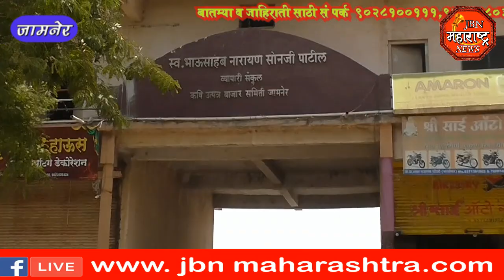jbn maharashtra news jalgaon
मका खरेदी केंद्र त्वरित सुरू करा, राष्ट्रवादी काँग्रेसचे तहसीलदारांना निवेदन